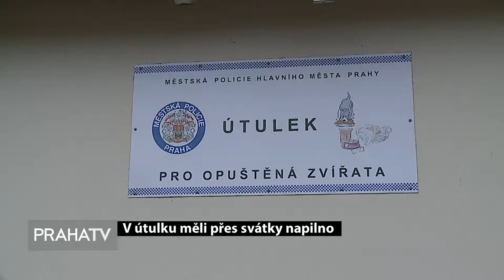V útulku měli přes svátky na pilno